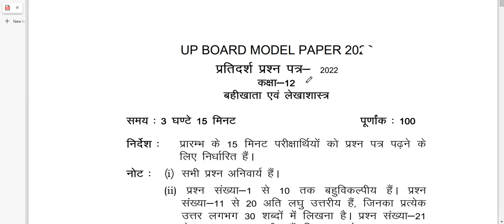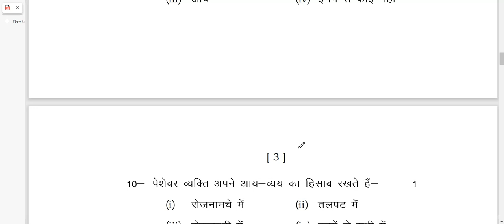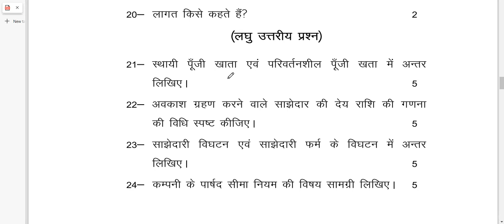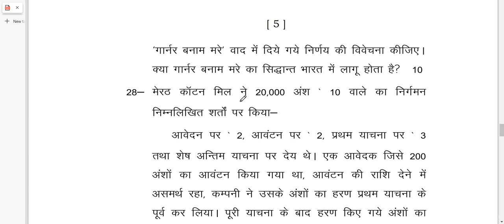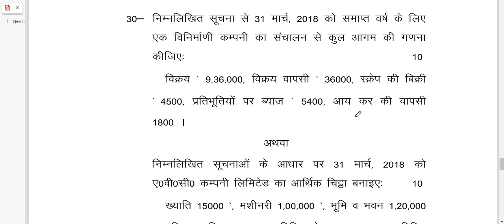Accountancy model paper class 12th 2022 / लेखाशास्त्र कक्षा 12 महत्वपूर्ण मॉडल पेपर 2022 / UP BOARD